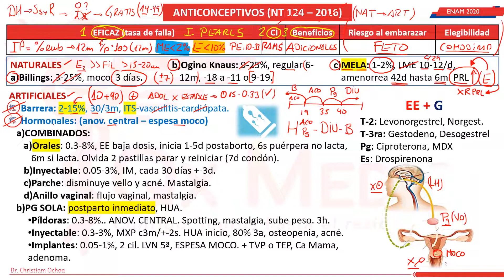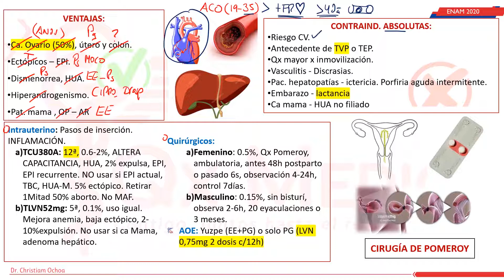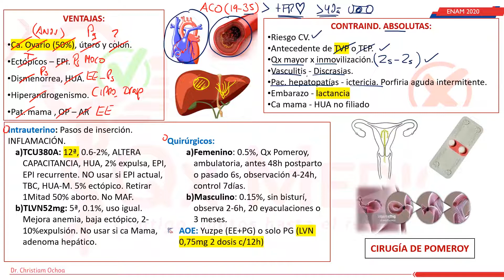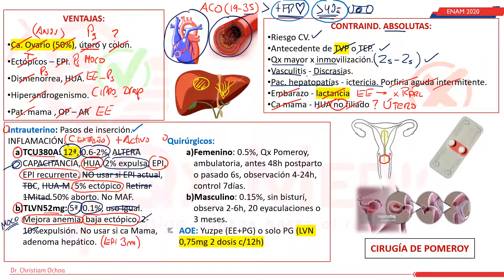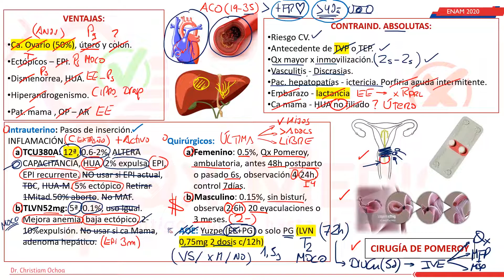GINECOLOGÍA - PARTE VII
Qx Medic
PARTE VII: ANTICONCEPTIVOS ARTIFICIALES
ENAM ENERO 2020 - FEBRERO 2021